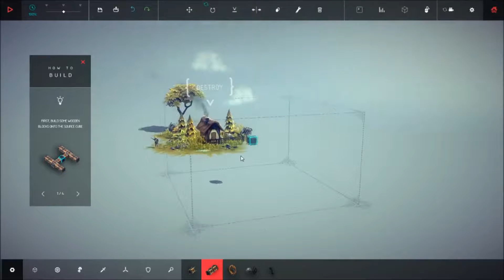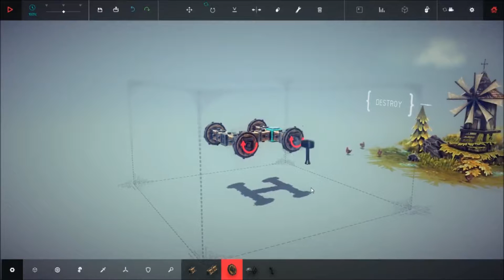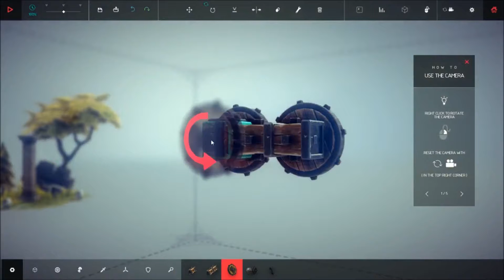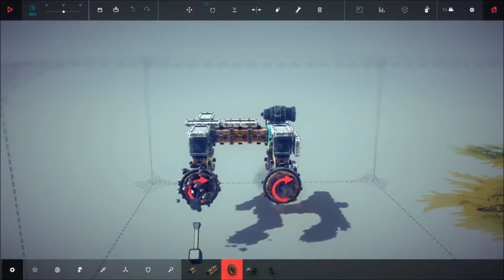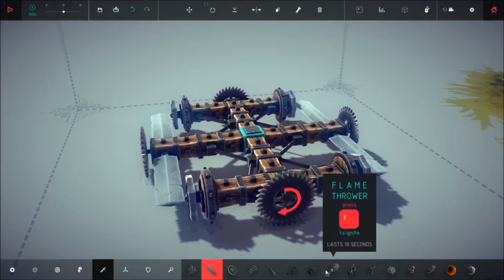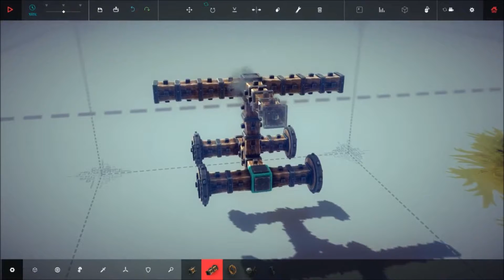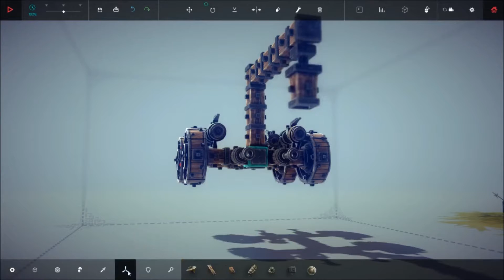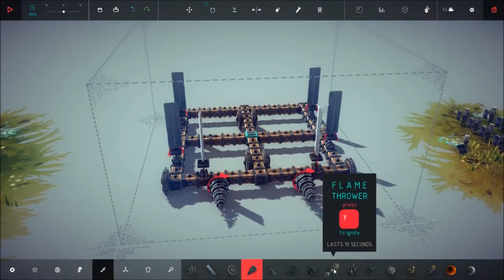Let's Play: Besiege